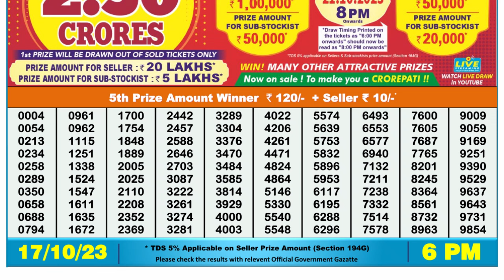Dear Lottery Sambad 6pm today 17.10.23 Nagaland State Lottery Result